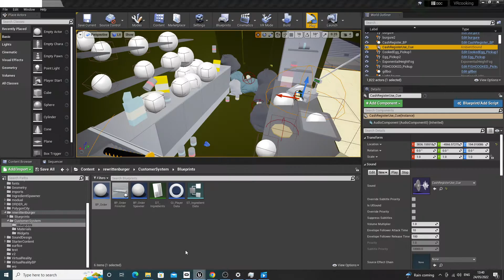Gameplay of Trash Dash for GR